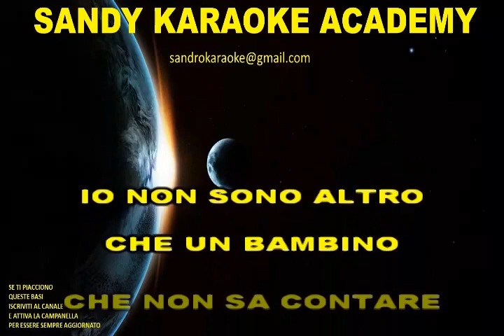KARAOKE LETTERA 22 (CUGINI DI CAMPAGNA) (VERSIONE REMIX) SANREMO 2023 (demo)